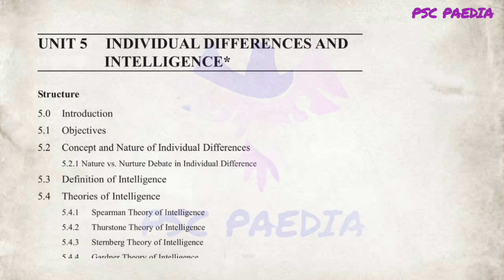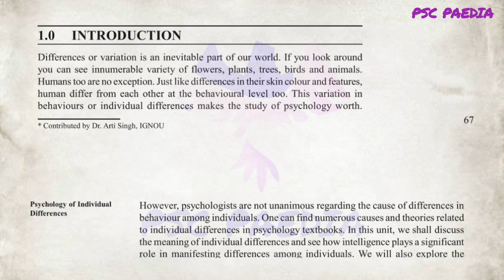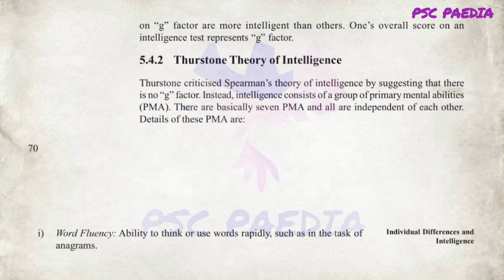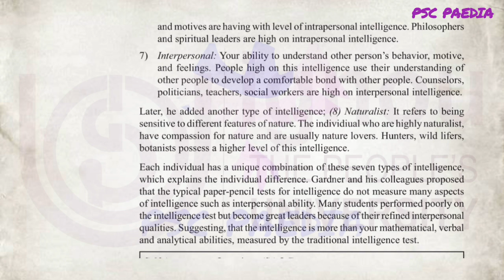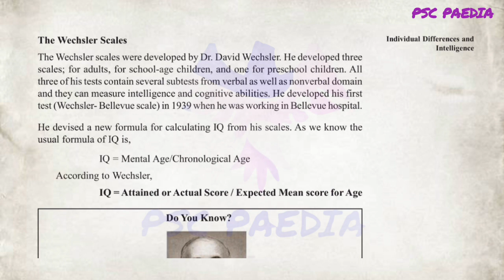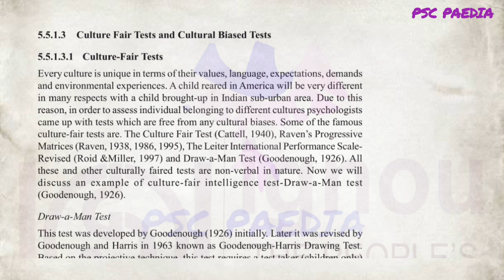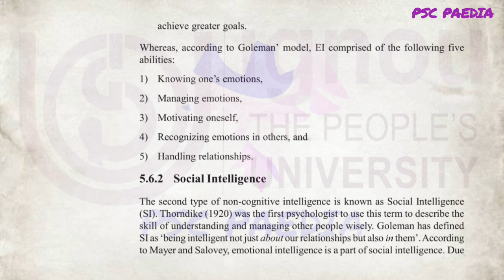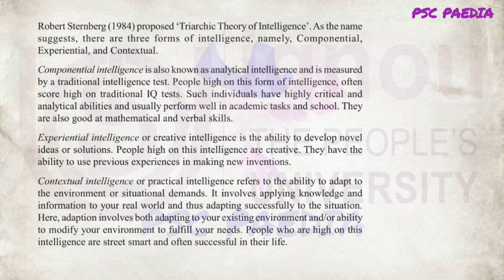SUB INSPECTOR( trainee)SPECIAL TOPIC|PSYCHOLOGY-7|KPSC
Detailed discussion of psychology special topics of SUB INSPECTOR(trainee)

PART-7